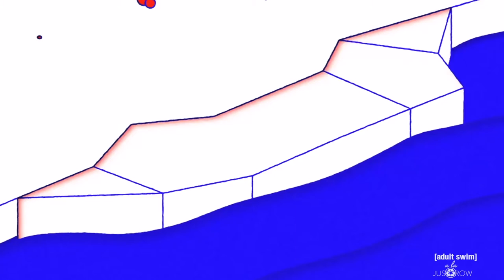"SPACEMAN" 2021 free to use trip hop type beat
(Best enjoyed in Dark mode & Theater mode 🖤)
..put your headphones on foo..

Doctor J.
Man have the holidays been BRUTAL. On top of getting life together for winter festivities, I've also had the displeasure of having to replace my old reliable. I got the new hotness (new laptop) but man do I miss my baby but I do miss my baby 🥲.. Either way,  I've been working on this on a lot of different beats trying to get used to all the new stuff but I was happy to finally put this one together. The video is from these skits on adult swim called smalls. Mess with it. This is gonna (probably) be my last upload of this tumultuous year. I hope everyone has a wonderful New Year and we'll be back at in a week or so. Let me know if you guys are digging the beat with the new software pleeeeese. Have a great day🌱
Inbox for beats/vids and everything in between